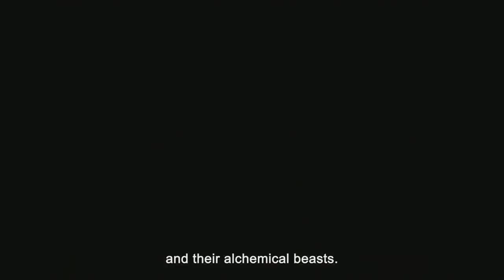Gathering Griffins - Confrontation - Let's Play - 1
Episode 1 of Let's Play Confrontation is here! We start our journey as Darius, and collect our squad as we make our way for a hidden laboratory. Enjoy!

About the Game:
Lead a Griffin Elite Squad in missions through the territory of the fearsome Scorpion creatures, the terrible Wolfen packs, or the brutal Bran-Ô-Kor Orcs.